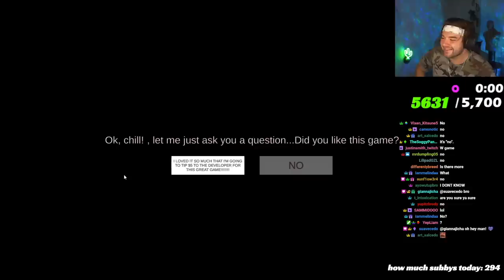KingWoolz vs EVIL SPONGEBOB!! (The True Ingredients)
bro. cant make this up..